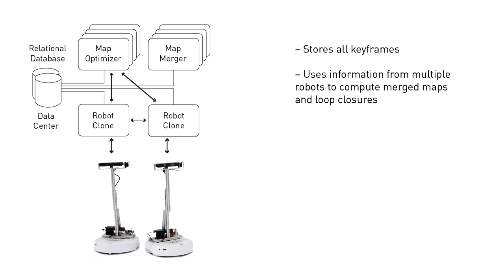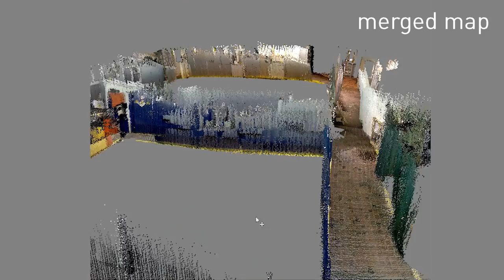Cloud-based Collaborative 3D Mapping in Real-Time with Low-Cost Robots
Our ICRA 2014 submission on Cloud-based Collaborative 3D Mapping in Real-Time with Low-Cost Robots.

This work is part of Rapyuta, an open-source cloud robotics platform. See rapyuta.org for more details. This research was funded by the European Union Seventh Framework Programme FP7/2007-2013 under grant agreement no. 248942 RoboEarth. This work also received support from AWS (Amazon Web Services) in Education Grant award.

Institute for Dynamic Systems and Control, ETH Zurich.